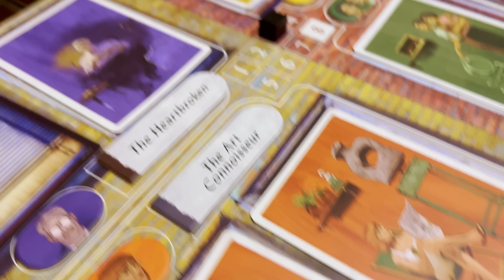Board Game Snapshots | 6 Mini Board Game Reviews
Welcome to Foster the Meeple, a channel dedicated to board games and all board gamey things! Join us as we do 5 mini reviews on some board games we have played recently!

Jump:

00:00 - Intro
02:10 - Memoir 44
05:29 - Rear Window
09:09 - Batman Everybody Lies & Dune House Secrets
13:30 - Unmatched: Robin Hood vs Big Foot
16:20 - So Clover
19:47 - Wrap Up
20:29 - A Little Bit Extra